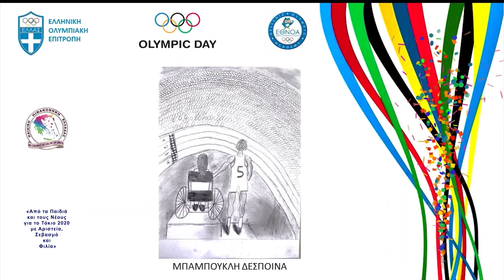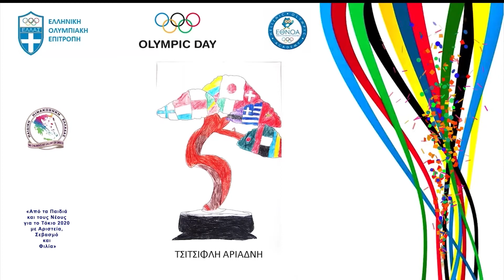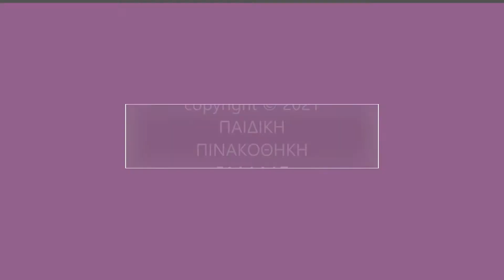Video με την έκθεση ζωγραφικής Τόκυο 2020 σε συνεργασία με την Παιδική Πινακοθήκη Ελλάδας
Στο πλαίσιο του εορτασμού της Ολυμπιακής Ημέρας, η Εθνική Ολυμπιακή Ακαδημία υπό την αιγίδα της ΕΟΕ παρουσιάζει video με την έκθεση ζωγραφικής Τόκυο 2020 σε συνεργασία με την Παιδική Πινακοθήκη Ελλάδας